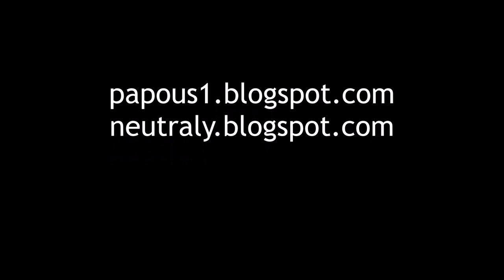JayKay a parní vodárna na Střekově, 19.9.2021